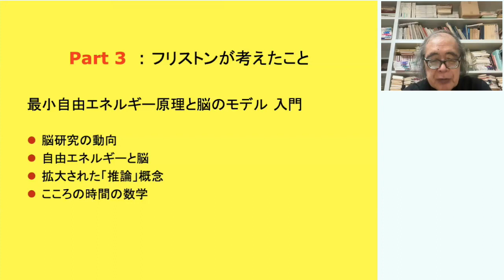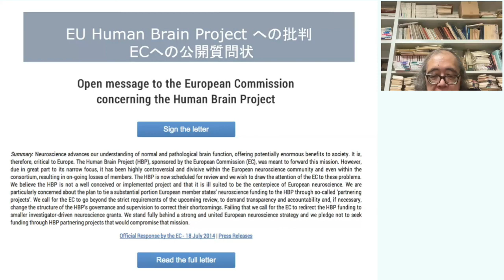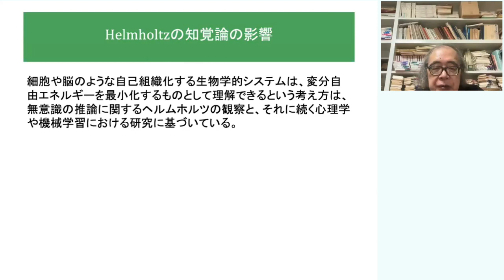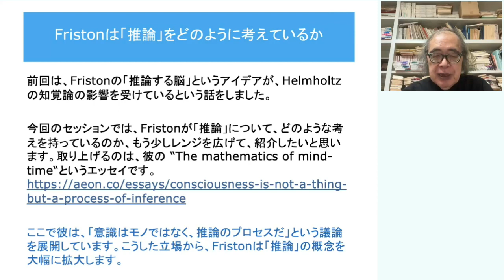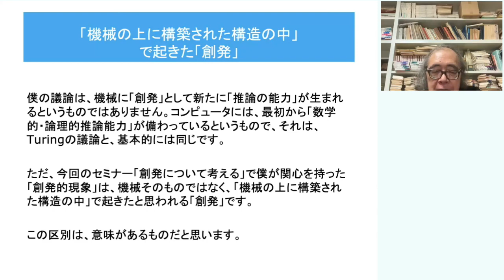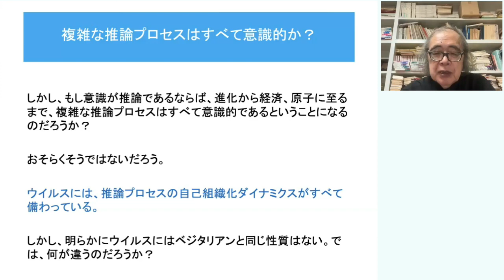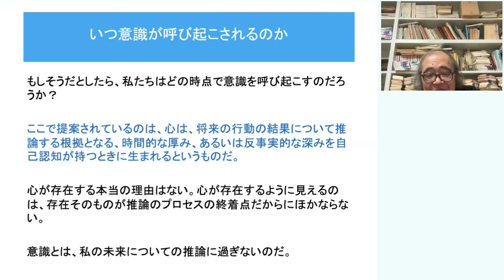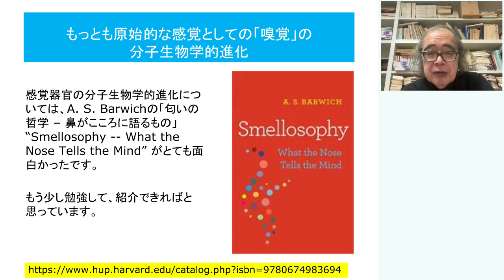「 創発について考える」Part 3 フリストンが考えたこと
マルレク「 創発について考える」
2023年7月29日
Part 3 フリストンが考えたこと